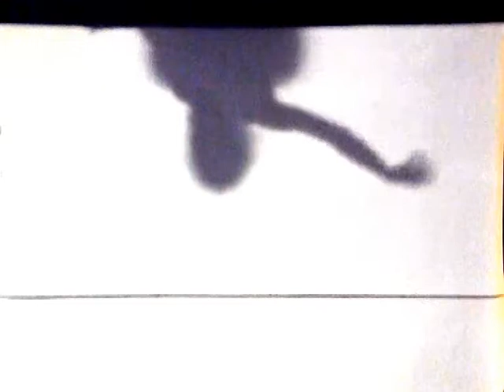6in1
erasmus IP 2014 - team: 6body1soul -